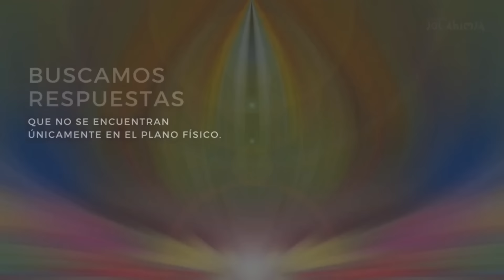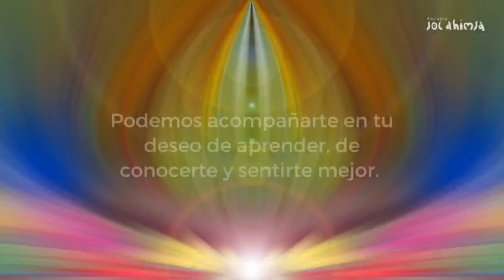REATRATO DEL REY CARLOS III DE INGLATERRA, ¿ESCONDE ALGO OSCURO?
Se dice que en este cuadro hay simbología demoníaca y propia del gobierno oculto, ¿es cierto o sólo una alucinación colectiva?